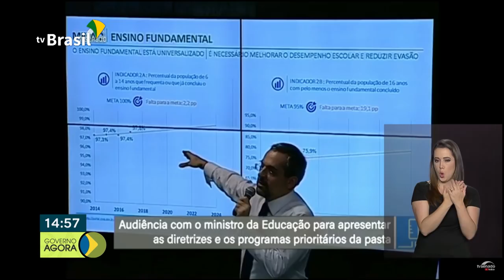Ministro da Educação fala sobre as ações da pasta no Senado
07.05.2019 - O Ministro da Educação, Abraham Weintraub, participou hoje de uma audiência pública no Senado Federal. Ela falou sobre as  principais ações da pasta aos senadores.